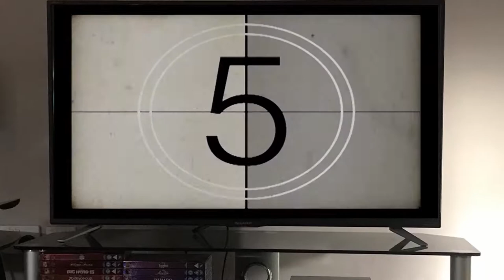HOLD TIGHT COZ THIS IS GONNA GET BUMPY! - Die Hard With a Vengeance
So games of or based on movies were a big thing back on PS1, PS2, Xbox etc and I'm going to be playing through those that I own and can get hold of!